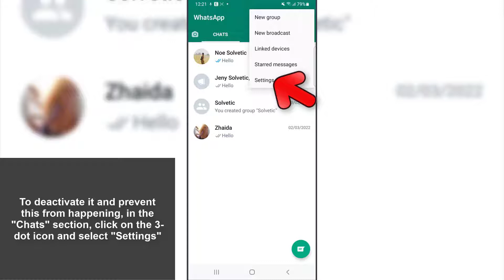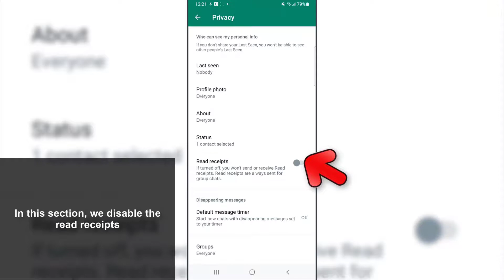❌ How to Disable the Blue Tick in WhatsApp ✔️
Solvetic_eng video-tutorial to know How to Deactivate the Blue Checkmark in WhatsApp so that the seen does not appear in the chat step by step.▶️ 𝗦𝗢𝗖𝗜𝗔𝗟 𝗠𝗘𝗗𝗜𝗔 𝗧𝗜𝗣𝗦

Do you want to know how to Deactivate the Blue Checkmark in WhatsApp? In the following video you will be able to see all the steps that you must follow to know how to Deactivate the Blue Checkmark in WhatsApp and that the checkmark does not appear in WhatsApp in a detailed step-by-step manner.